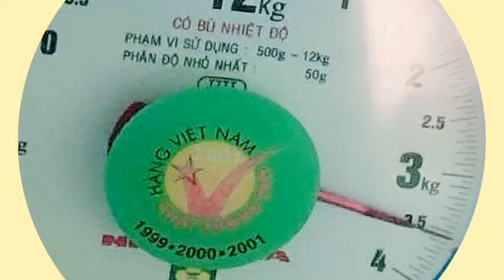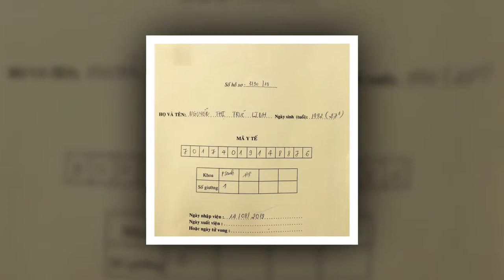#27. Nhật Ký Của Mẹ - Trúc Linh và bé cưng cùng Bs Phạm Quang Nhật (14/08/2019)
Đặt hẹn khám qua tổng đài 0281080.
311 Nguyễn Thị Nhỏ. Phường 16. Quận 11. Tp. HCM.